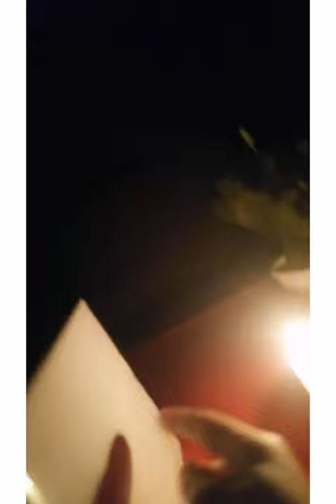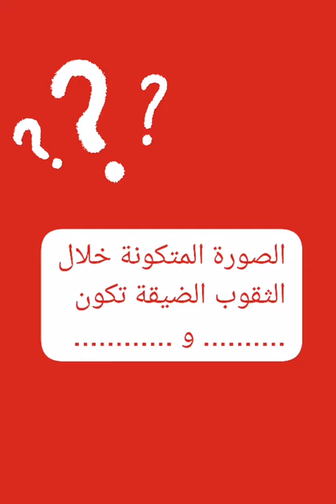نشاط تكون الصور المقلوبة خلال الثقوب الضيقة(فكرة عمل الكاميرا)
تكون الصور المتكونة خلال الثقوب الضيقة مقلوبة ومصغرة
عملي الصف الخامس الابتدائي
الحسن ابن الهيثم